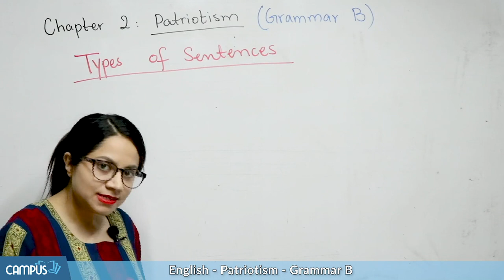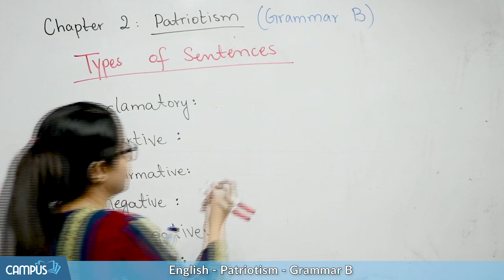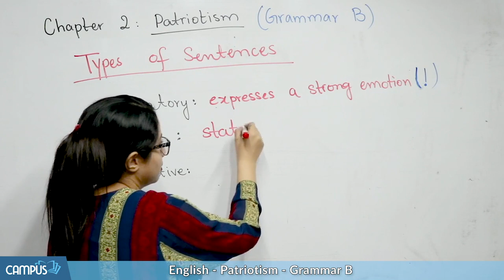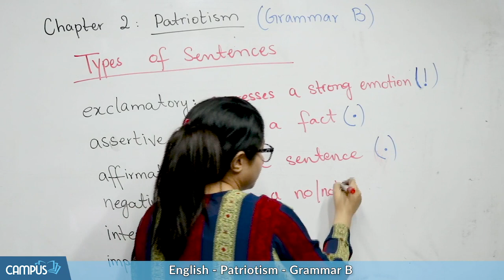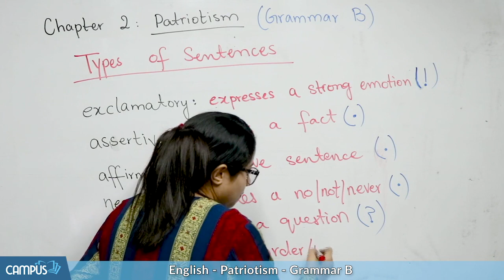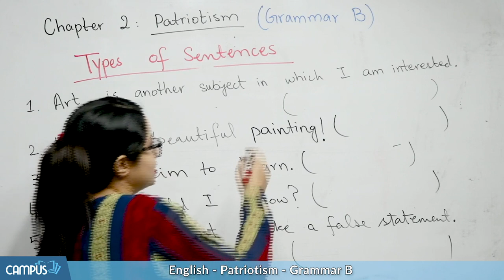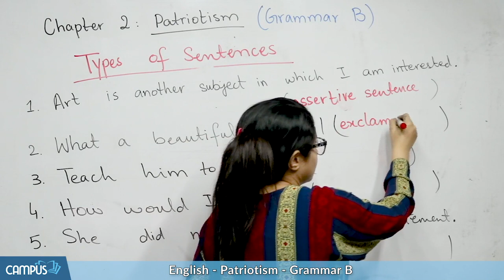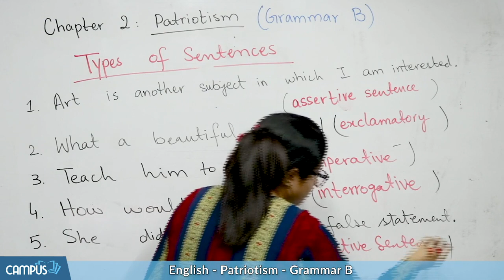Patriotism - Grammar B - Chapter 2 - English Class 9th - Lecture 7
Topic 2.7 English Class 9th Lecture 7

In this video following sub-topics have been taught:
- Chapter 2: Patriotism
- Grammar B